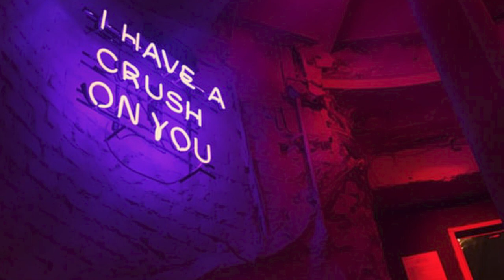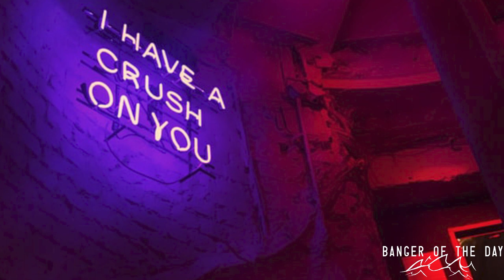Bingx - Crushin'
Artist: Bingx
Song Name: Crushin'
Description: Not gonna lie Bingx "crushed' this latest single!